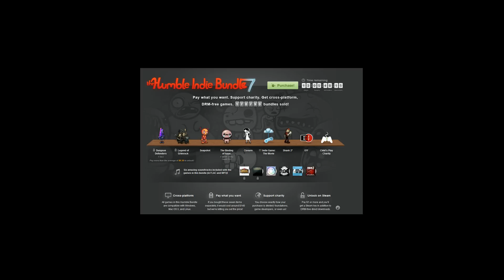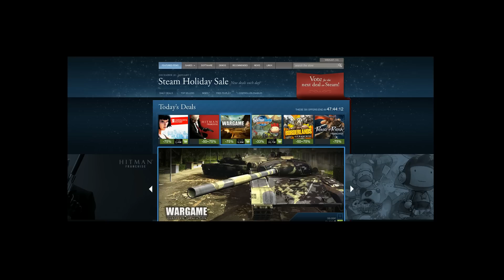Humble Bundle 7 - Release + GIVEAWAY // Start des Steam Holiday Sales [DE][HD]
#2 Video liken                   (you have to like the video)
#3 Kommentar schreiben   (you have to post a comment)

Die Auslosung findet am 27.12 statt, jeder User der einen Kommentar schreibt wird in eine Tabelle eingetragen und mittels Random.org wird dann ausgelost.